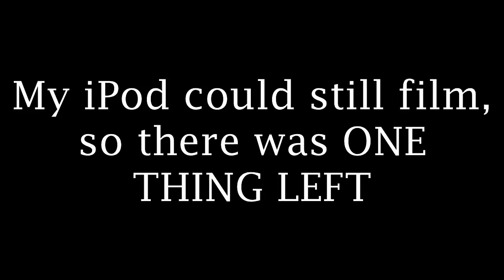Fishing the Pond #2: A New Perspective?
Hey guys, today I am once again fishing the pond, in which i experience a moment I won't once forget. Overall, it was a pretty slow day, and this video was my first solo edit, without help from my cousin, Kevin, at all.  The gear used was:

-Abu Garcia Vengeance Spinning Rod
-Shimano Sienna 2500 Spinning Reel
-12 lb Green Trilene Monofilament
-H2O XPRESS Realtree Max-4 Mettle MT2 Baitcaster Reel
-H2O XPRESS Realtree Max-4 Camo 7' Casting Rod
-Yum Dinger 5" Green Pumpkin w/ Chartreuse Tail
-Strike King Sexy Shad 5/8 oz Rattling Crankbait

Sorry for the rather bad camera angles and filming, but it was my first time ever using my "DIY" chest harness for my camera you can find at:

four - lore - call me up // ft. fluxxy